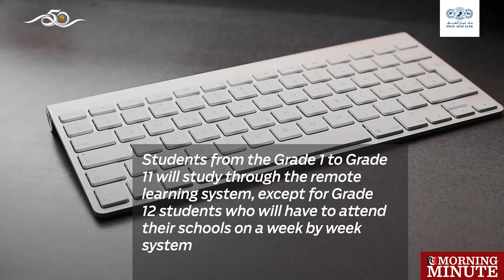Remote learning for all students, except Grade 12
7 am

All students, except for Grade 12, will be studying through the remote learning system, the Ministry of Education has announced.

“A reference to the meeting of the committee for improving the educational work and in light of the instructions issued by the Supreme Committee to start the school year for all students on 1st November 2020." - Ministry of Education.

Students from the Grade 1 to Grade 11 will study through the remote learning system, except for Grade 12 students who will have to attend their schools on a week by week system.

The Ministry also thanked all the teaching, administrative and technical staff for their efforts made during the past period.